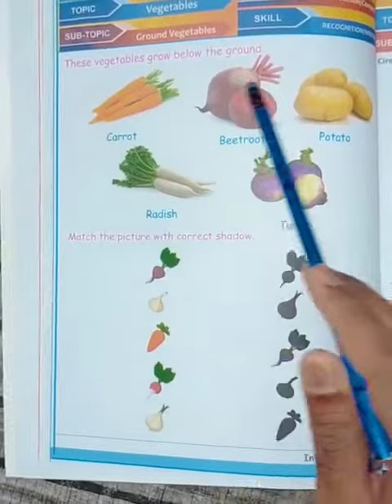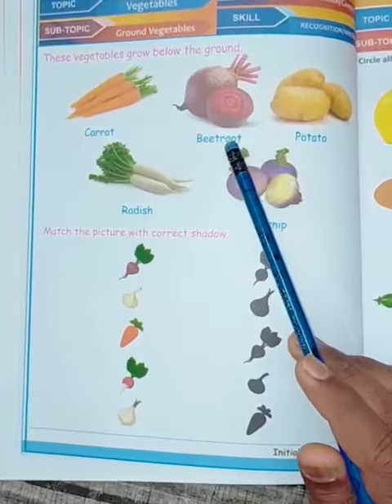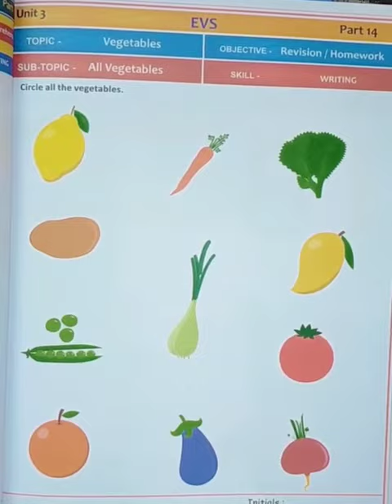Vegetables LKG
Vegetables